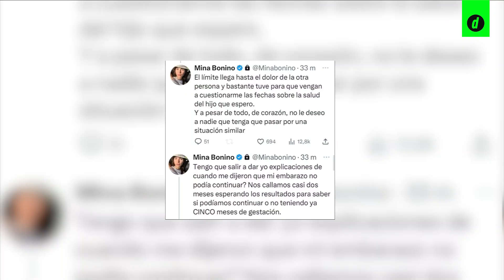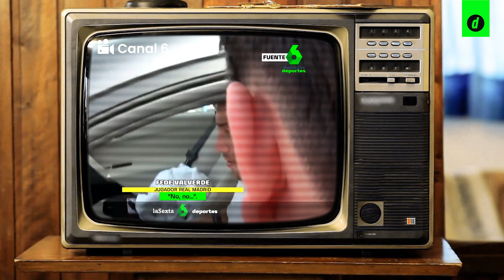FEDERICO VALVERDE es denunciado por ÁLEX BAENA tras propinarle un PUÑETAZO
El futbolista uruguayo ha sido denunciado tras agredir a su colega español al término del Real Madrid vs Villarreal el último sábado por La Liga de España.